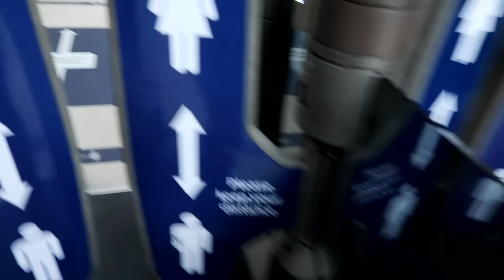WE RECORDED A SONG!!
Hello and welcome to the show! that was such a new experience going into a really famous recording studio and recording a song with loads of celebs! we shall wait for the call from Simon to see if we are going to hollywood! haha how made that this is the last video where Emilia is 7!! how is she 8!! OMG!

and an update on the membership podcast vlog thing, i am going to make the price of this super cheap because i want as many of you to be able to join but also this was the worst year for most of us so i'm not going to be hitting anyone up for big bucks i just need it to be enough to cover the costs and maybe a little pocket change to help fund my new Yogo obsession! haha